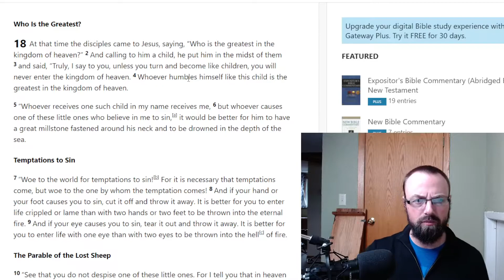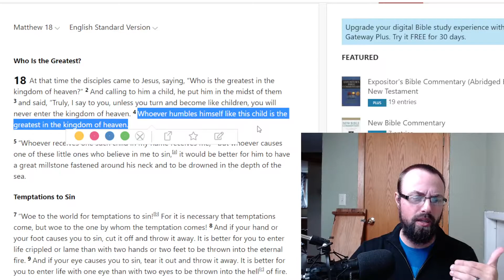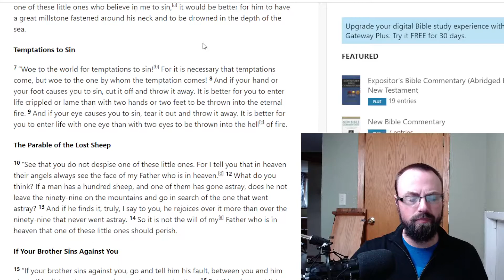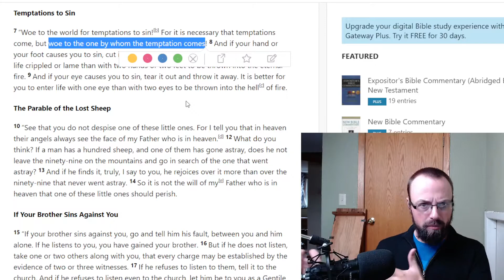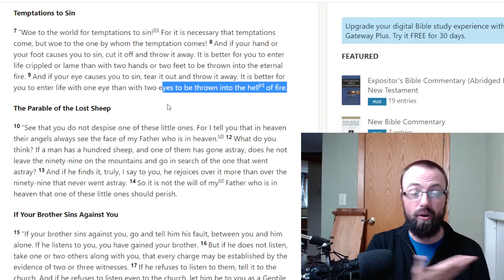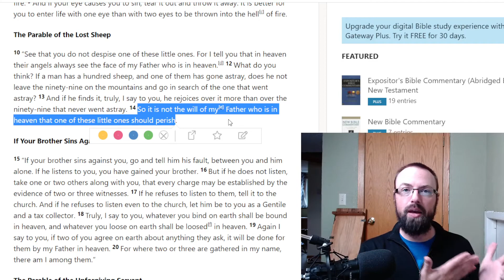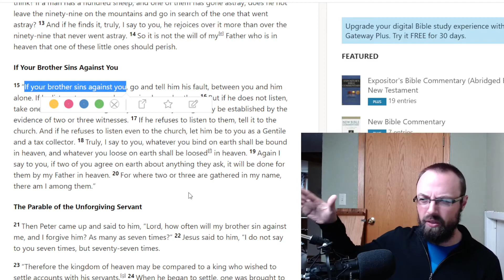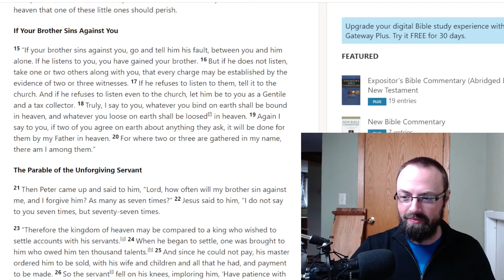Great in the Kingdom, Matt 18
The disciples ask an important question, "Who is greatest in God's kingdom?" We might have different criteria for assessing greatness. Maybe someone has done lots of wonderful things. Maybe they have overcome adversity and climbed to a high position. But Jesus goes in a different direction. A child is the greatest in the kingdom of God. A child depends upon other people for everything in life. We should have the same child-like faith, looking to Jesus to provide for us.